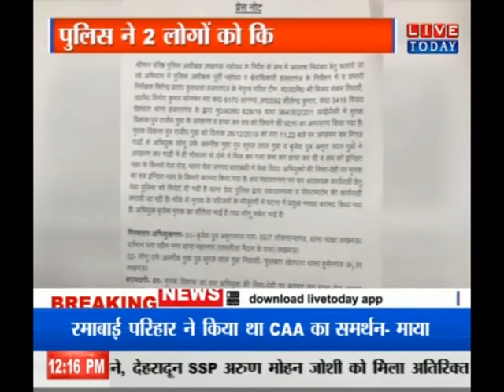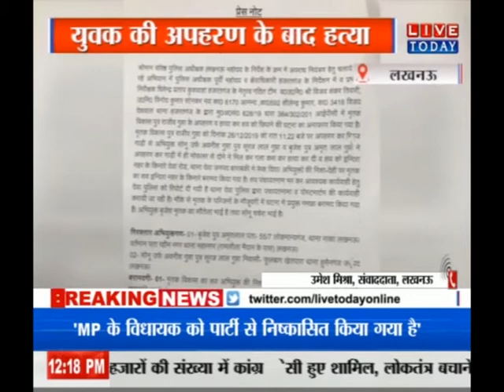लखनऊ - युवक की अपहरण के बाद हत्या , सीसीटीवी फुटेज से पकड़े गए आरोपी...